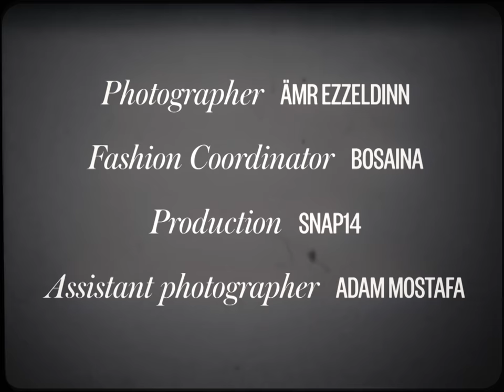Vogue Arabia x Gouna Film Festival by Ämr Ezzeldinn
Elisa Sednaoui - Yousra - Yasmine Sabri - Naguib Sawiris - Ahmed Malek - Asser Yassin - Reham Abdel Ghaffour - Dorra Zarouk - Salma Abu Deif - Saba Mubarak - Yasmine Raes - Nelly Karim

Backstage at Elgouna Film Festival Portraits by Ämr Ezzeldinn for Vogue Arabia November Issue